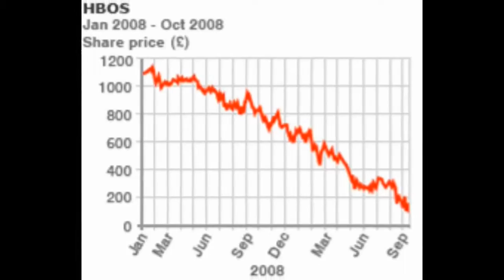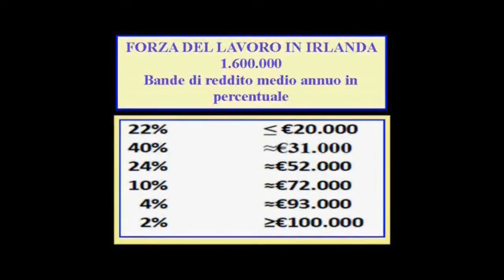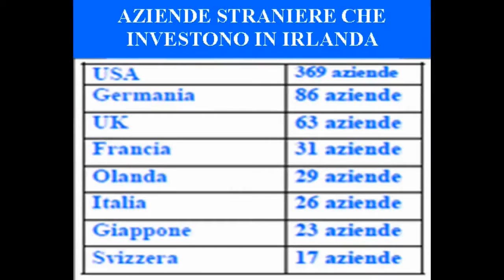IRLANDA OGGI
Un documentario di italvideonewstv.net prodotto nel 2014, che ritrae l'Irlanda con le  sue caratteristiche soci-economiche odierne.